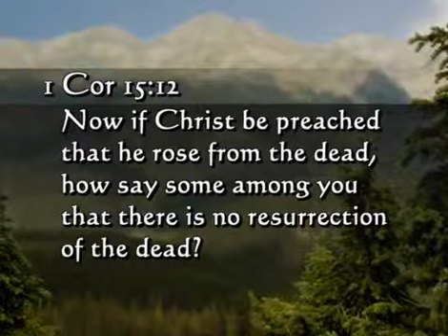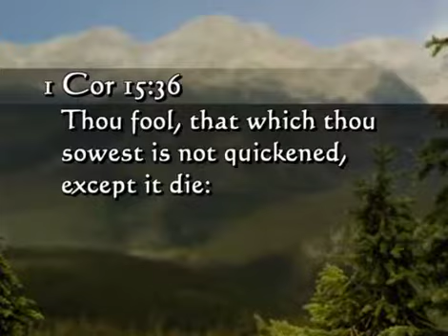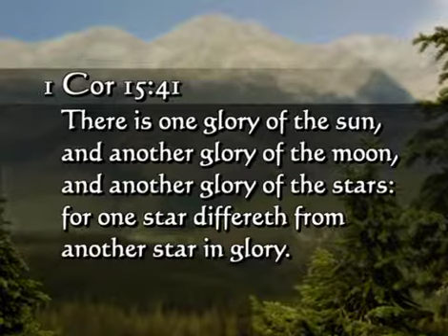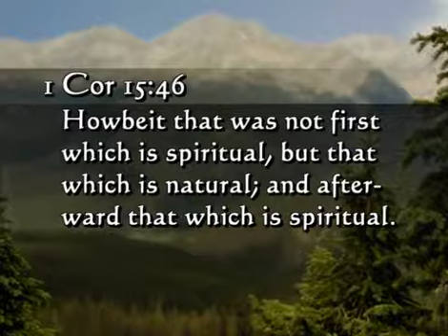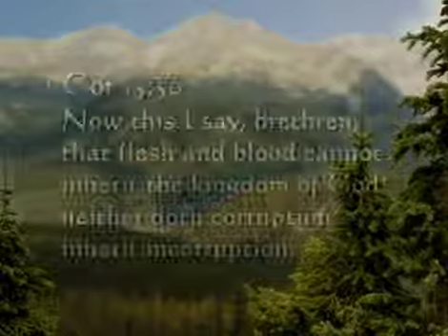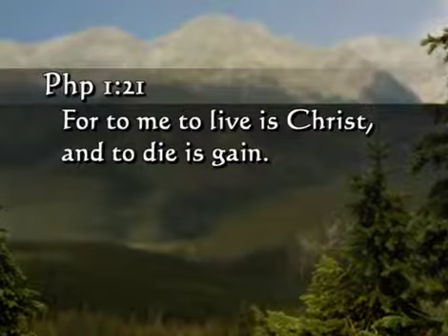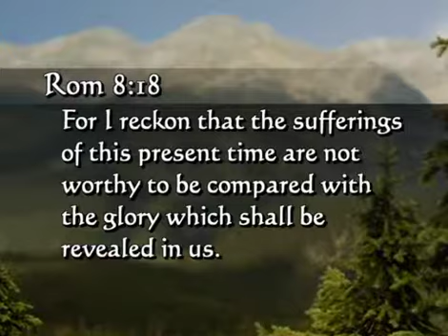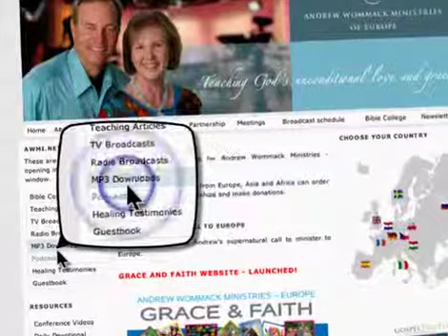Andrew Wommack Redemption - Week 4 - Session 5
It's more than theology; it's practical. Your understanding will determine what you are able to receive from God, not just in eternity, but here and now.